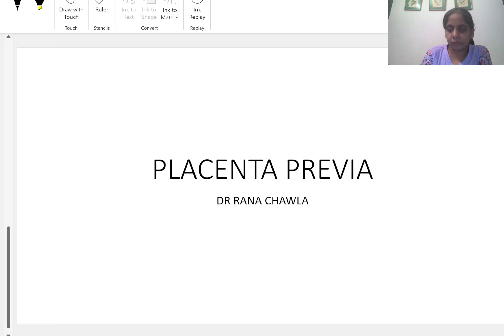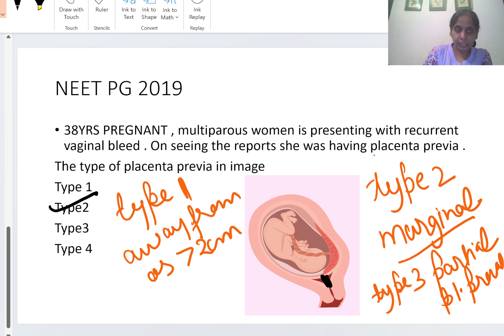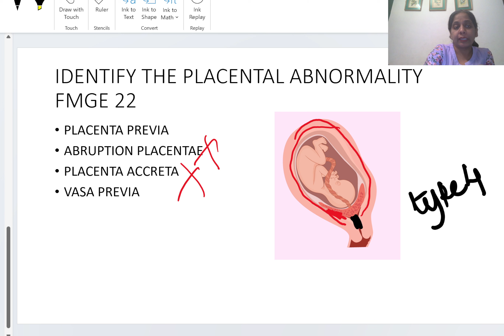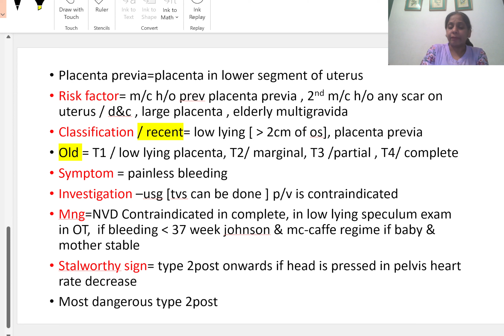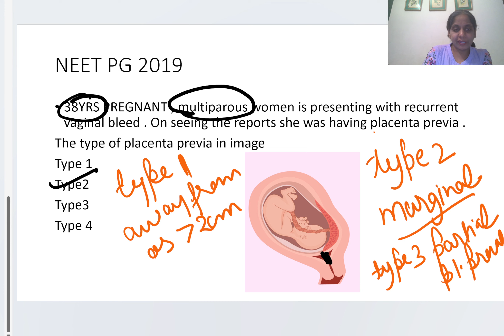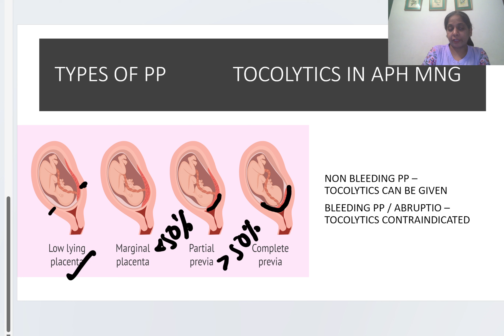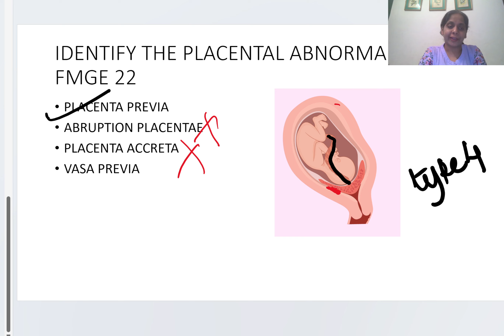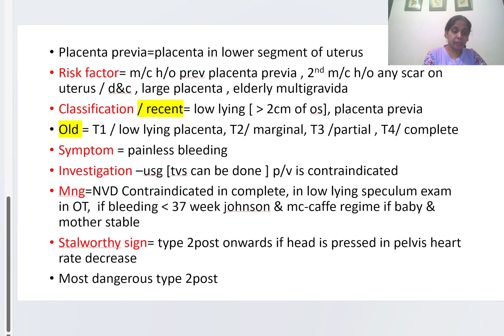PLACENTA PREVIA IN HINGLISH LAST 5 YR PYQ COVERED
JOIN MY TELEGRAM CHANNEL@DrRanaOBG TO practice MCQ from this topic